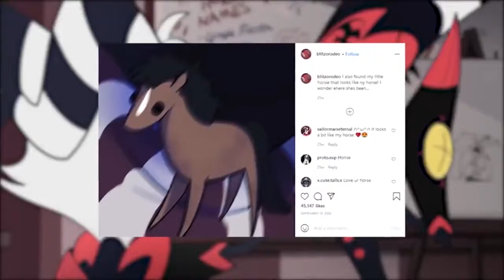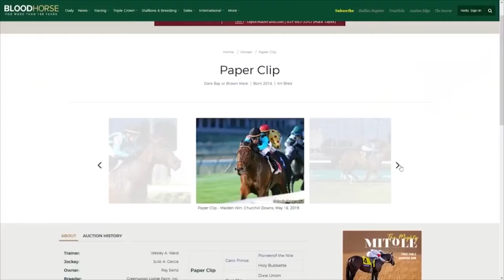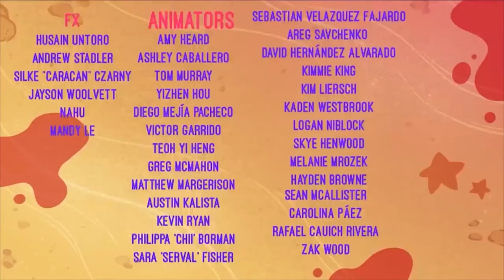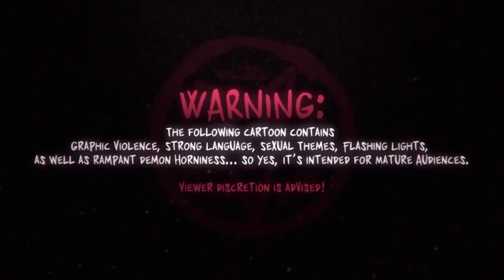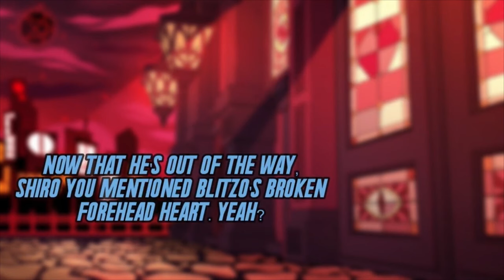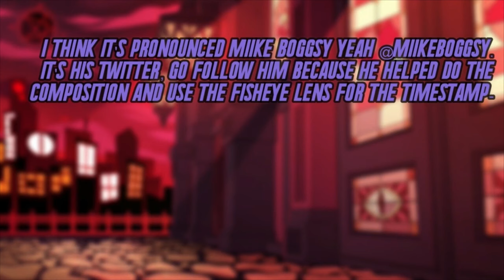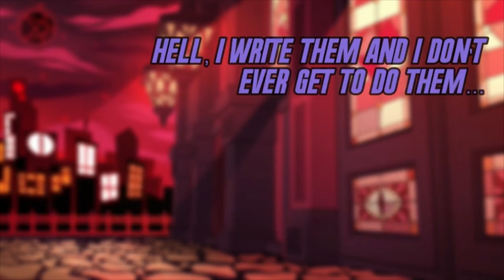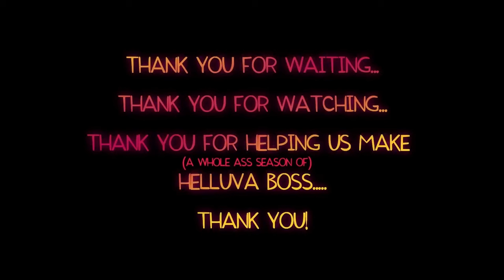What You May Have Missed Helluva Boss Season 1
Let's look at all the stuff you may have missed from Season 1 of Helluva Boss~!